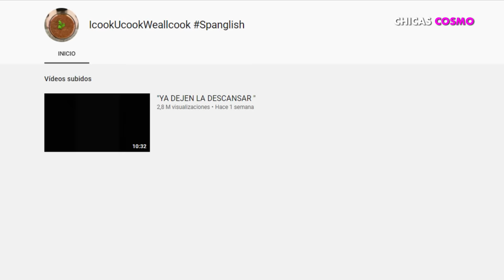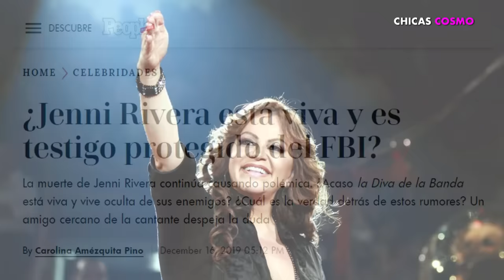JENNY RIVERA ESTÁ VIVA y es TESTIGO PROTEGIDO del FBI